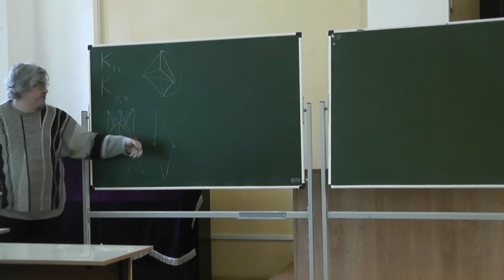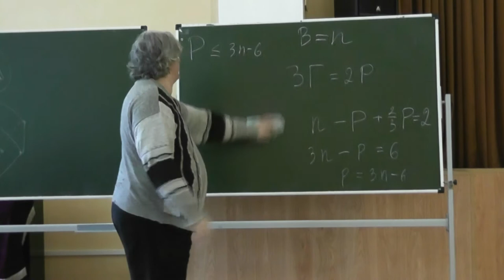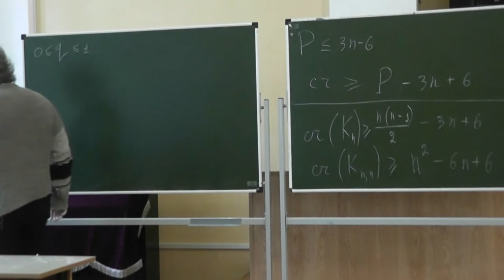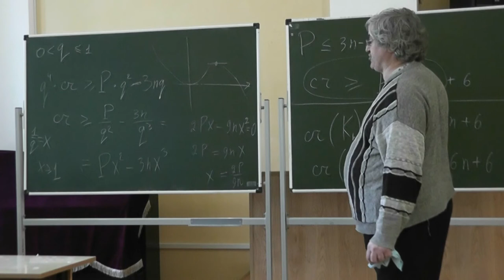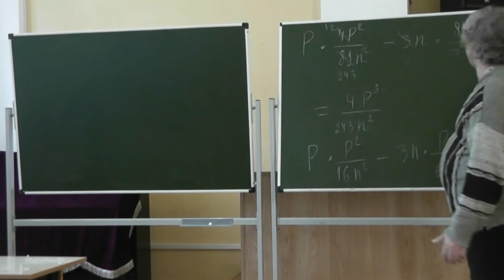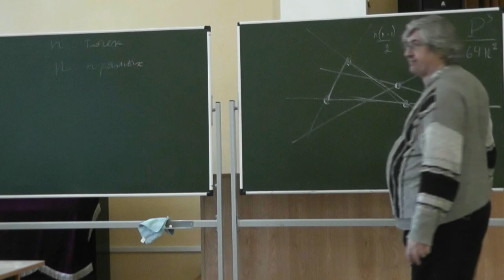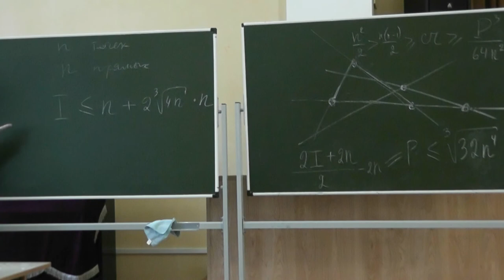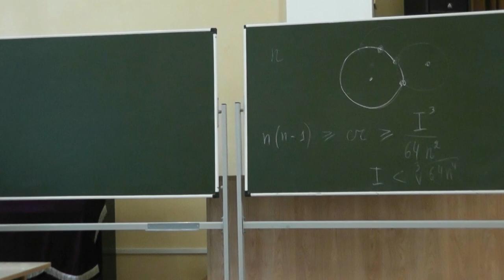89 Оценка снизу на количество пересечений